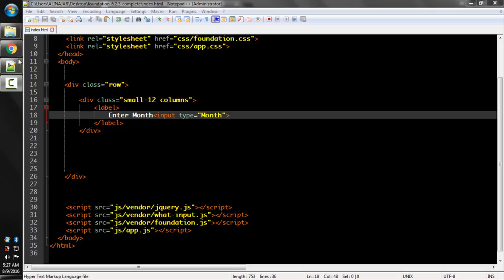Lecture Num 23: Form Input Month